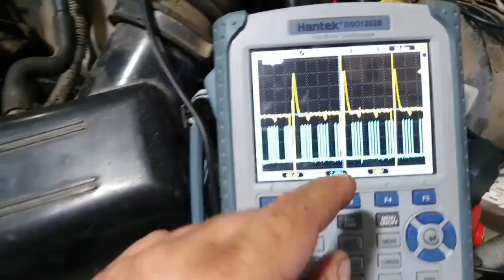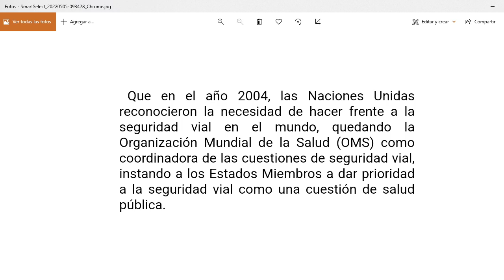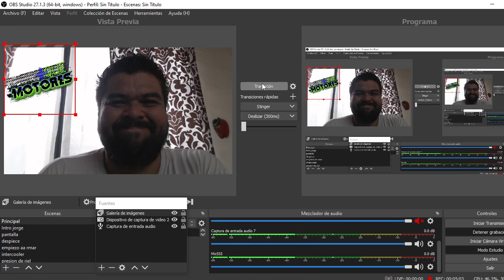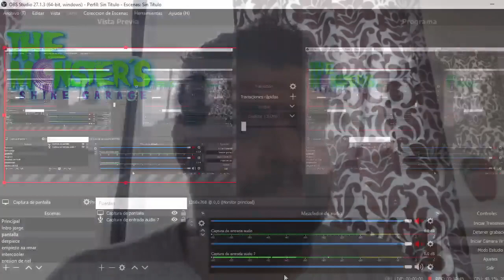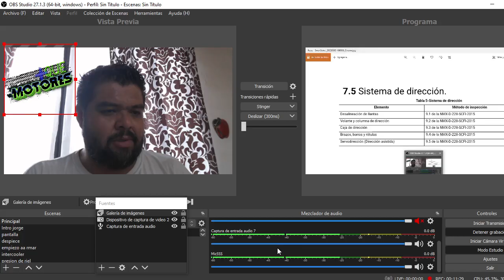Normativa Mexicana de Inspección Vehicular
¿Cómo nos afecta?